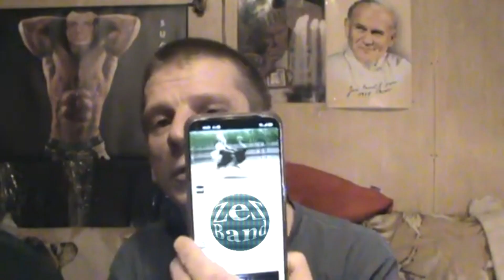IHAA 🎵 majorsuchodolski kononowicz